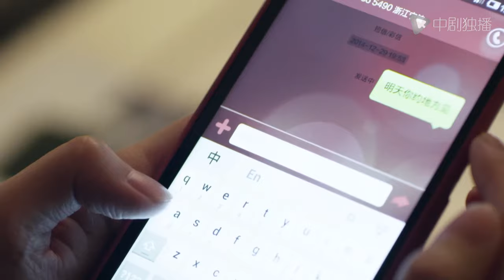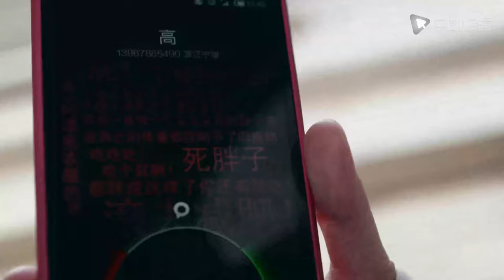ENG SUB | Keep the marriage as jade 28｜Jiang Wenli、Jiang Xin| Chinese drama